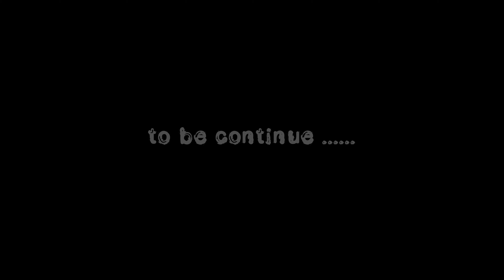Khulna city sightseeing | খুলনা শহরের আশপাশ ঘুরে দেখা | 4k | Ep - 6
এই পর্বে আপনারা দেখতে পাবেন খুলনা শহরের মধ্যে অবস্থিত বিভিন্ন স্থান। সেদিন প্রচণ্ড রোদ ছিল। সকালে বাসা থেকে বের হয়ে এক এক করে খুলনা শহরের অনেকগুলো জায়গা ঘুরে বেড়িয়েছিলাম। দারুল উলুম মসজিদ এবং মাদ্রাসা, নিরালা মার্কাস মসজিদ, খুলনা লায়ন্স স্কুল, গল্লামারি চৌরাস্তা, গল্লামারি বাজার, বুদ্ধিজীবী শহীদ মিনার, খুলনা বিশ্ববিদ্যালয়, জিরো পয়েন্ট, কামরুলের চুইঝালের খাসির মাংস ভুনা, জোড়াগেট হয়ে ৫ নাম্বার ঘাট, খুলনা লঞ্চঘাট, খুলনা রেইল স্টেশন। একদিনে অনেকগুলো জায়গা ঘোরার কারনে পর্বটি অনেক বড় হয়ে যায়। তাই আমি সম্পুর্ন  পর্বটি দুই ভাগে ভাগ করেছি। আজ দেখবেন প্রথম পর্ব। আশা করি আপনাদের ভালো লাগবে।